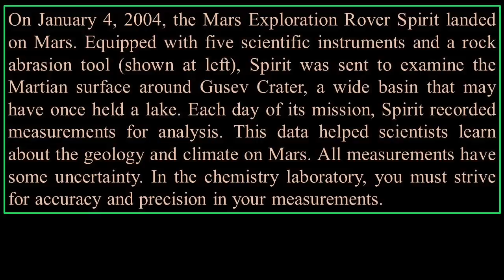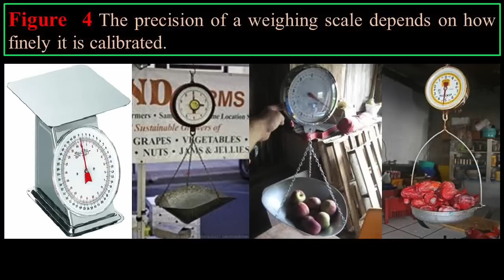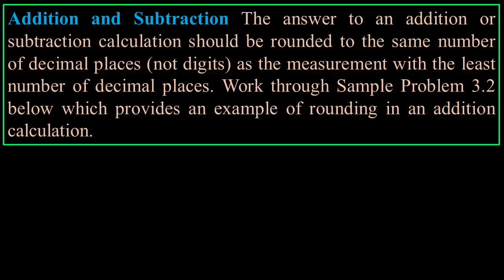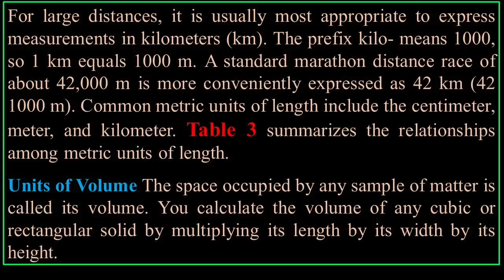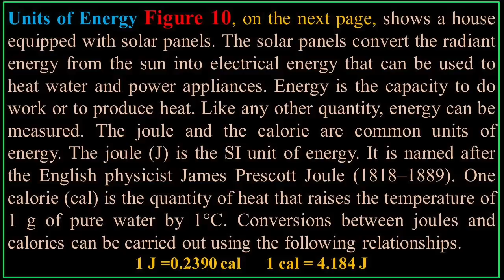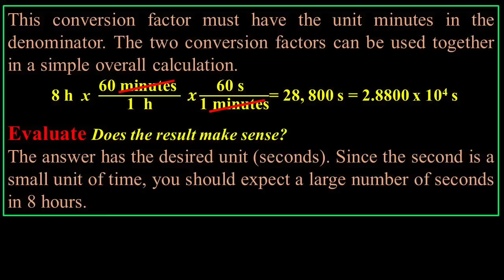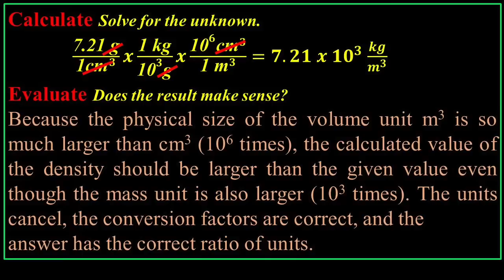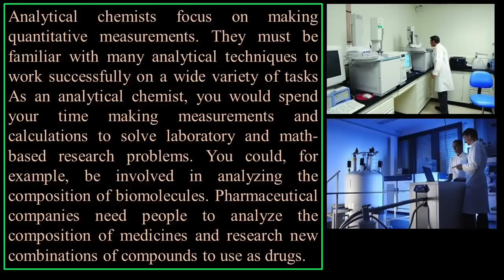Lecture Scientific Measurement